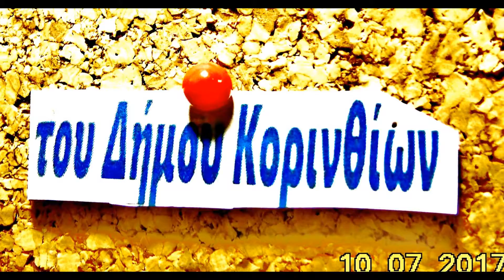BINTECLIP ΔΗΜΟΣ Κ,Α'' ΚΑΠΗ 10.7.2017 Μουσική Βραδιά Καντάδες Παλαιά τραγούδια